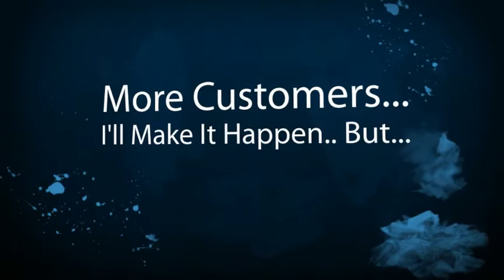Gonzales Limousine Company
Gonzales Limousine Companies, Owners and Business Drivers. New local online placement opportunities are available with the help of SEO, Online Marketing and Video. Get your limousine business video or page seen on the top of search engines. Thats where your potential limousine customers are looking for you. Dont wait until your competition take advantage of this offer. Its time to get more limousine customers